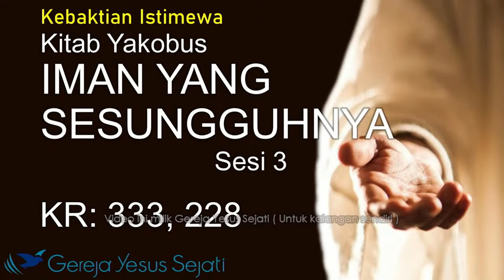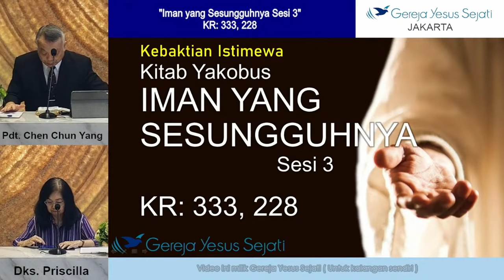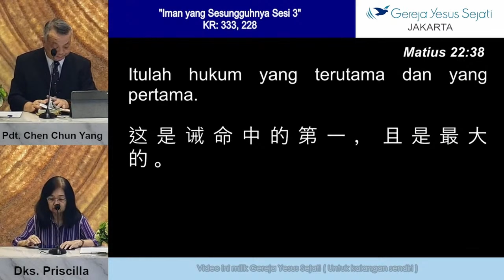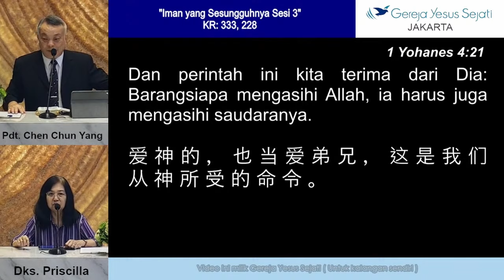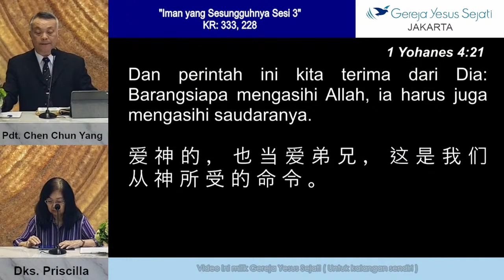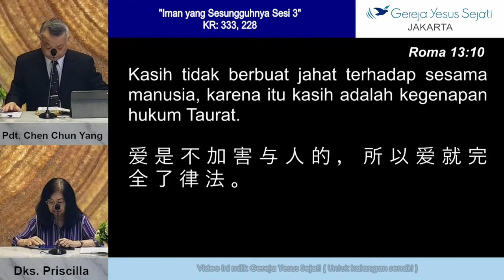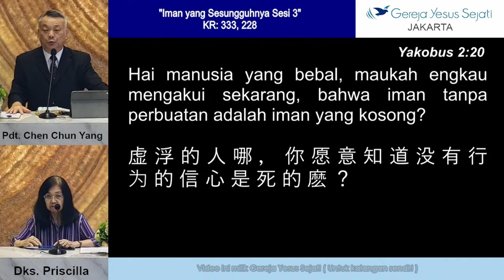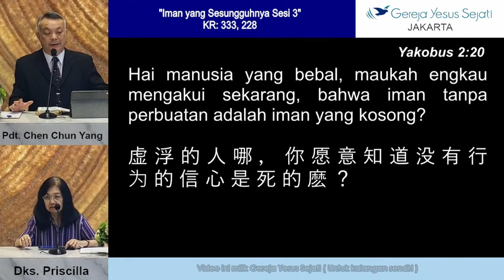Iman Yang Sesungguhnya (3) - Pdt. Chen Chun Yang